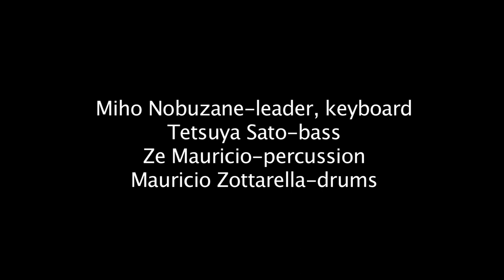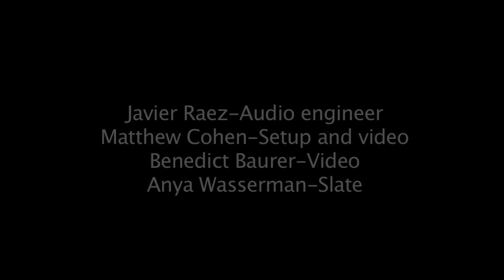Miho Nobuzane performs Fly With Me In Spring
Keyboard player, singer and band leader Miho Nobuzane brought her Brazilian quartet to the congahead.com studio to perform her composition and arrangement, Fly With Me In Spring.  The band consisted of:
Miho Nobuzane-leader, keyboard
Tetsuya Sato-bass
Ze Mauricio-percussion
Mauricio Zottarella-drums